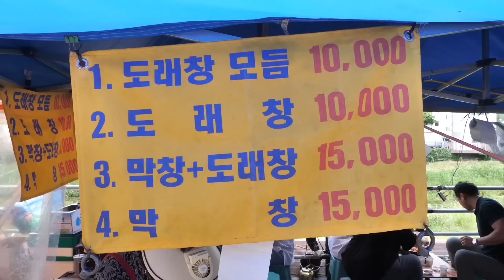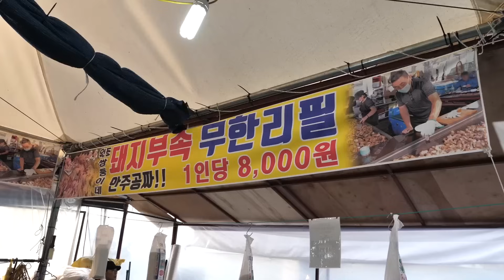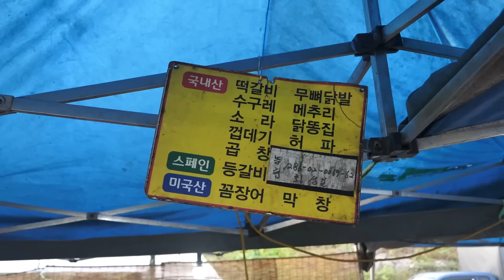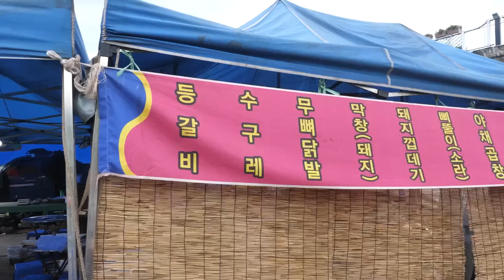“무조건 소주, 막걸리 땡기는 길거리 음식?” 시장 음식, 도래창구이, 돼지부속 철판구이, 등갈비 pork intestines, Korean street food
🎬lnformation
소주 생각나는 5일장터 길거리 음식 몰아보기 영상입니다.

🇰🇷상호(name)
용인 5일장 도래창 0:00:01
모란시장 돼지부속 철판구이 0:10:12
등갈비구이 0:22:15

📍위치(Location)
용인5일장

모란민속5일장(모란시장)